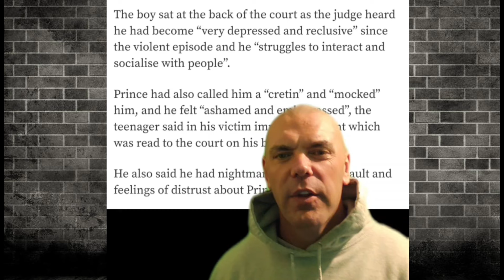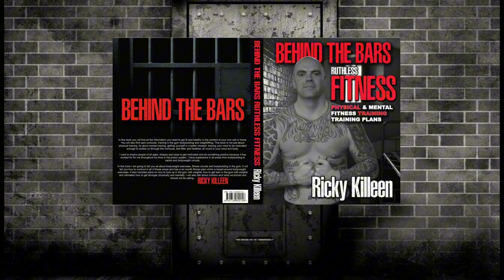Police Officer Sentenced to Prison for ass*ulting homeless boy.